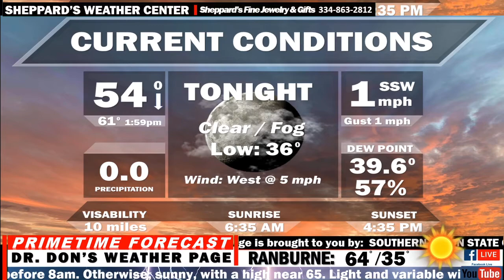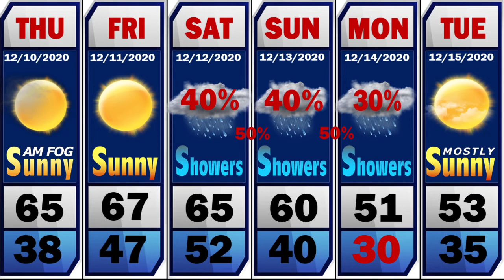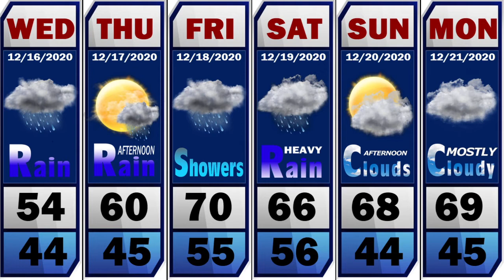EAST ALABAMA FORECAST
Two More Nice Days Then Weekend Rain